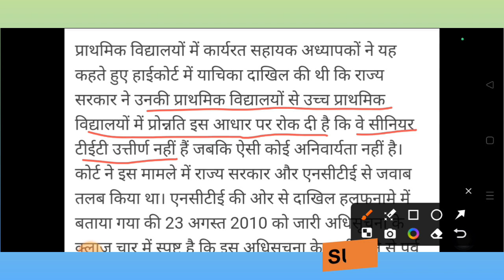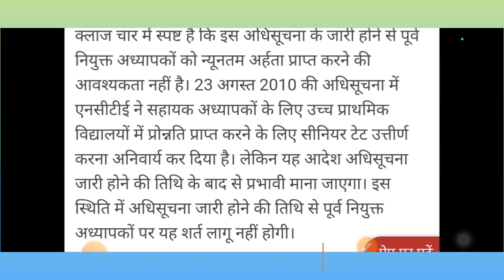Teacher Big news|अगस्त 2010 से पूर्व नियुक्त सहायक अध्यापकों के लिए Tet अनिवार्य नहीं- हाईकोर्ट